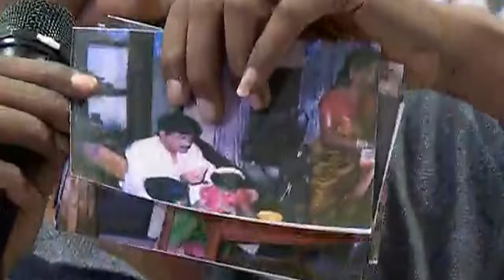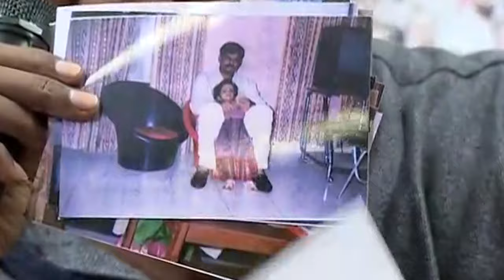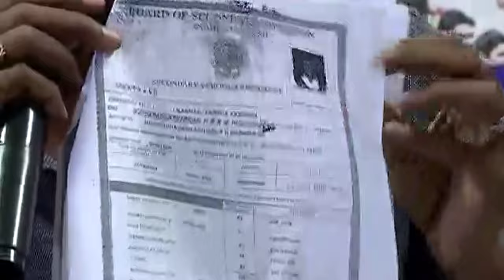TDP MLA Karanam Balaram has filed a false affidavit in the polls : Aamanchi Krishna Mohan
TDP MLA Karanam Balaram has filed a false affidavit in the polls : Aamanchi Krishna Mohan  @ 09July 2019